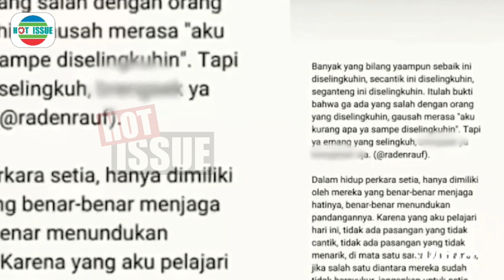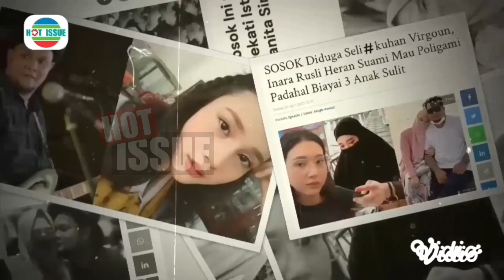PANAS‼️ Bantah Jadi Pelakor, Tentri Anisa Laporkan Virgoun & Inara Ke Polisi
HOT ISSUE OFFICIAL, Rumah tangga Virgoun dan Inara Rusli sudah berada di ujung tanduk. Sebab, Inara Rusli menuding suaminya, Virgoun telah berselingkuh dengan wanita lain bernama Tenri Ajeng Anisa. Atas dasar itu juga, virgoun akan mendaftarkan gugatan cerai terhadap istrinya, inararusli ke Pengadilan Agama.

Tenri Ajeng Anisa sendiri terkejut dikaitkan dengan kisruh rumah tangga Virgoun dan Inara Rusli. Ia membantah dituding sebagai orang ketiga, atas renggangnya hubungan Virgoun dan Inara Rusli yang sudah dibangun bertahun-tahun tersebut.

Awalnya, permasalahan ini muncul karena Inara mengunggah sejumlah bukti dugaan perselingkuhan Virgoun di Insta Story Instagramnya. Mengetahui hal itu, Tenri mengaku sempat menanyakannya kepada Virgoun.

"Saya tanya ke Virgoun, tujuannya apa. Tapi dia jawab enggak tahu. Saya cuma lewat WhatsApp, tanya ini kenapa, masalahnya apa dan kenapa aku yang dibawa-bawa," kata Tenri Ajeng Anisa di Kawasan Brawijaya, Jakarta Selatan, Selasa (2/5/2023).